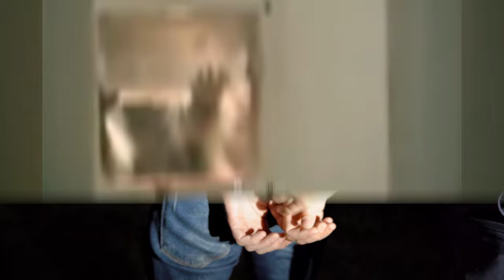The World's Only Polar Bear Prison!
When people commit crimes, they go to jail. But what happens when animals do?

Today, when people spot a bear, they call a hotline and someone comes out and tries to scare the bear away with firecrackers and rubber bullets. If that doesn’t work, the bear is tranquilized and taken to a holding facility; the world’s only polar bear jail.

The jail was built inside a former military aircraft hangar, and had 20 12x16 foot cells. The bears are kept locked inside these cells for the duration of their sentence, which can be anywhere from 2 to 30 days (or even longer for repeat offenders). When locked up they're fed only snow and water.

Since the jail was first built, bear-human conflicts dropped significantly, but now they’re on the rise. Climate change has made summers longer, delaying when ice forms over the Hudson Bay. Ice that the polar bears need to hunt.